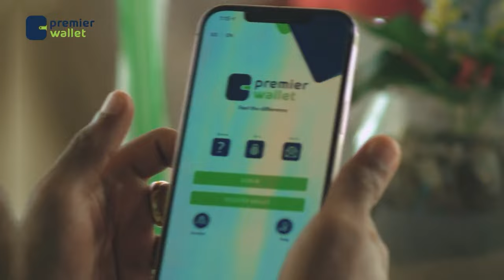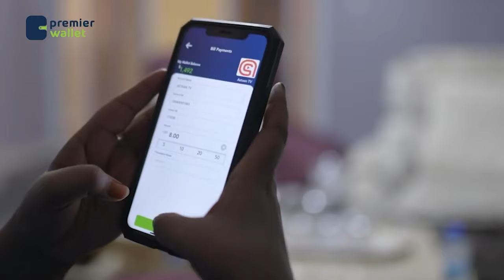Saraakiishii afgenbigii fashilmay ee Xerada Gantaalada iyo qaabkii loo qabqabtay. Xuseen Khaliif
Waayajoog:
Saraakiishii afgenbigii fashilmay ee Xerada Gantaalada iyo qaabkii loo qabqabtay. Halgamaa Xuseen Khaliif ayaa ka warramaya